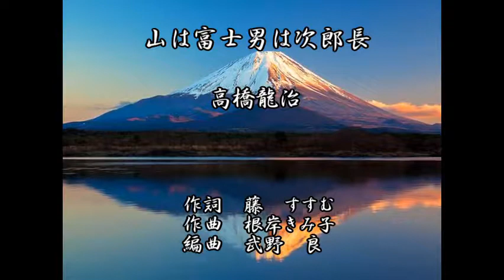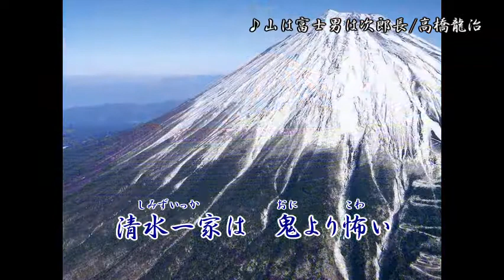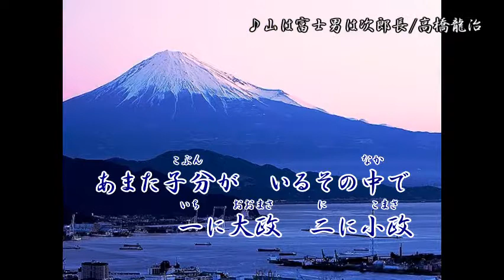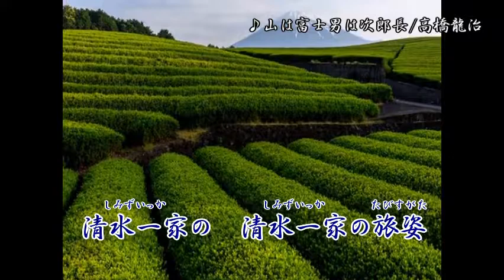山は富士男は次郎長/高橋龍治 オリジナル曲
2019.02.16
作詞　藤すすむ　作曲　根岸きみ子　編曲武野良